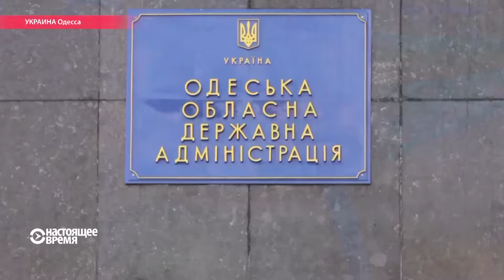Саакашвили в Грузию возвращаться не собирается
На парламентских выборах в Грузии победила правящая партия "Грузинская мечта", набрав около 50% голосов. Оппозиционная партия Михаила Саакашвили "Единое национальное движение" получила примерно 27%. Не собирается ли экс-президент Грузии бросить работу губернатора Одесской области и вернуться домой?